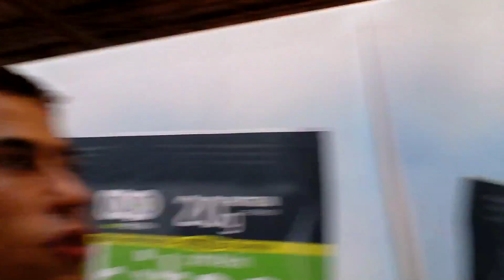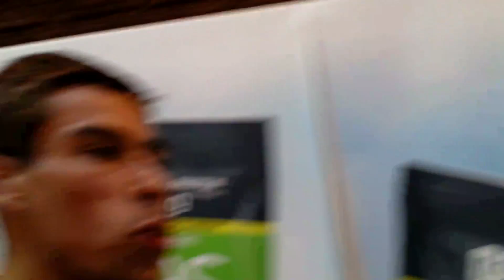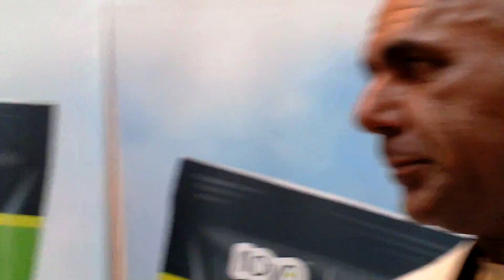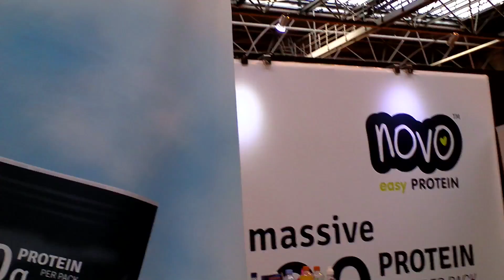Interview With Protein BItes CEO Andrew Coulson - Get Jacked Eating Chips: Bodypower 2014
At the Bodypower 2014, I was able to interview owner of Protein Bites, Andrew Coulson Protein Bites are a healthy, protein crisp or protein chip that allows bodybuilders an alternative to a protein shake or protein bar. Crisps & chips have often been labelled as unhealthy snacks, however in this interview with Andrew Coulson of Protein bites, you will find that he is changing the perceptions that bodybuilders and the fitness industry experts have on protein supplements, protein shakes, protein bars and protein crisps or protein chips. Protein Bites are described as an alternative to a protein bar or a protein shake alternative to allow anyone following a bodybuilding diet, fat loss diet, muscle gain diet or healthy diet to enjoy their food, and have a cheat meal, without really cheating.

In this interview with Andrew Coulson, the owner of Protein Bites, he discusses bodybuilding training, Dorian Yates style of hit training and bodybuilding workouts, protein bites and protein supplements.